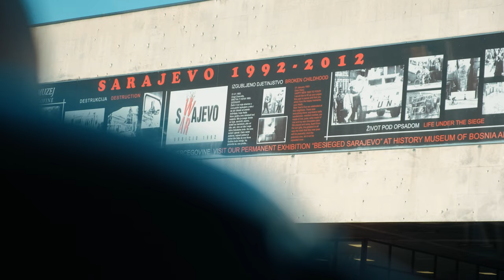Готовимся к игре Лиги конференций Железничар Сараево - Динамо Минск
Первый день, первая тренировка в Боснии